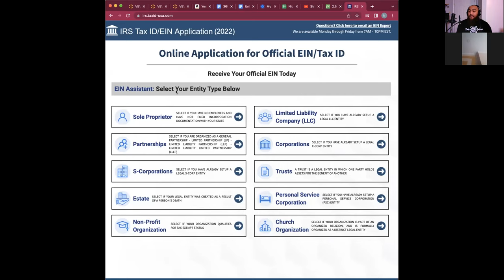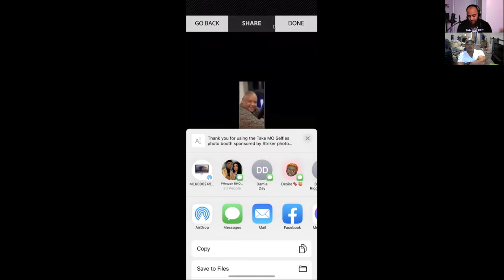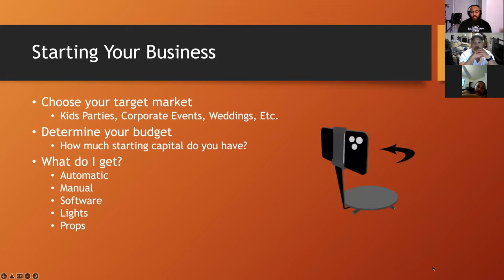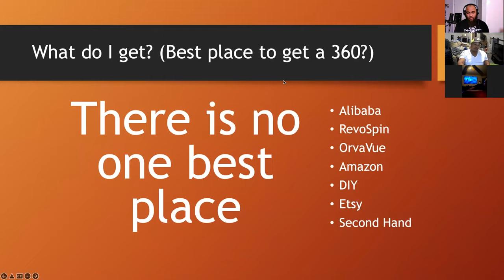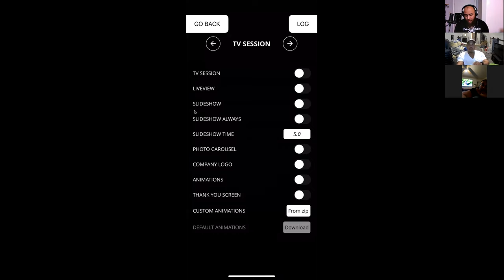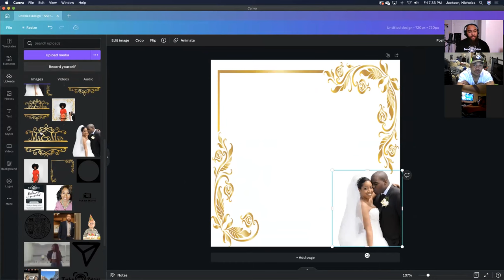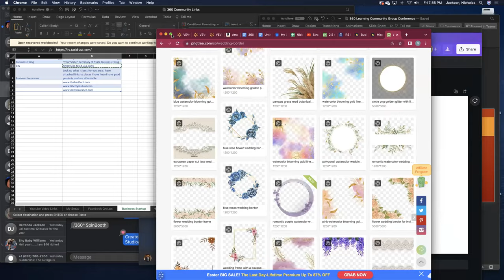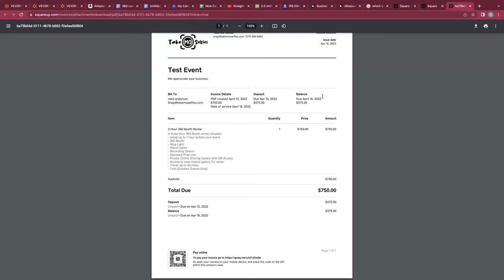360 Learning Community Group Conference (April 15, 2022)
This was a 2 and a half hour session over starting your 360 business. We covered business setup, What to buy, Where to buy and tips and tricks to having a successful business.